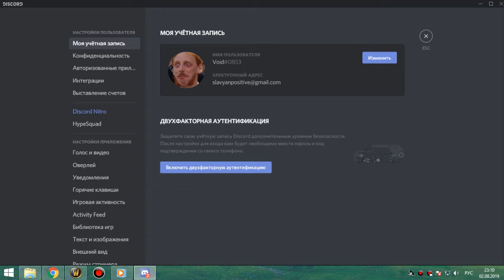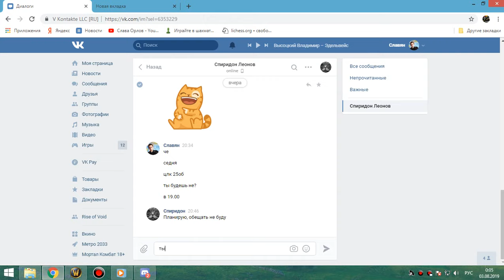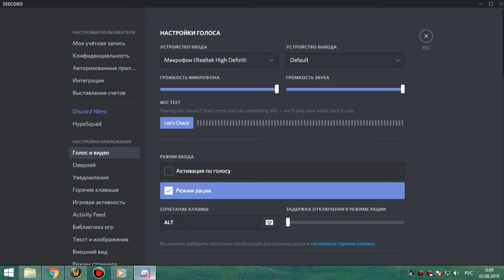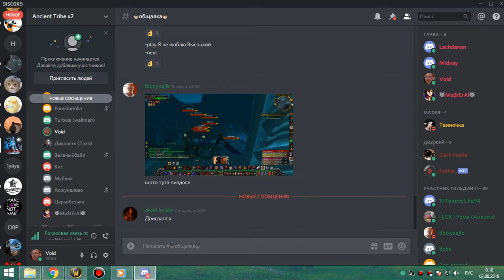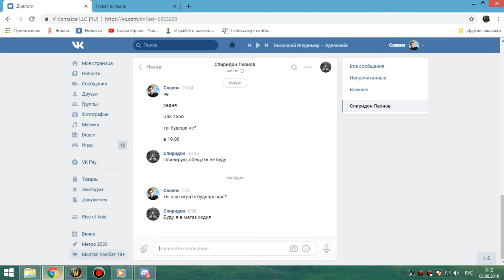1я часть цлк 25об фурик 02 08 19